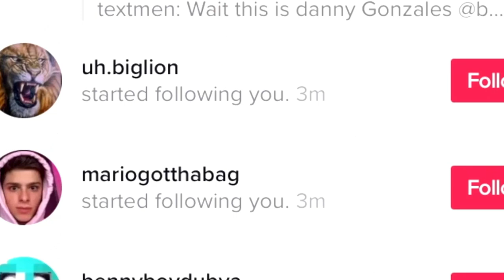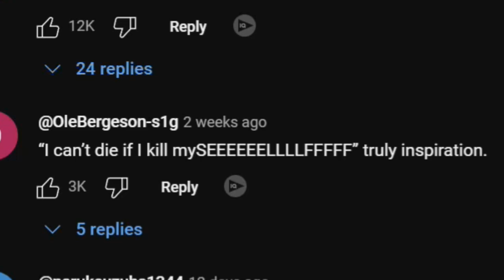I Know You Are Up To Something Danny Gonzalez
Danny Gonzalez and Kurtis Conner have made a music video over on the Fox Szn channel. I wonder if they are making a collab video over on one of their channels or if this is a stand alone music video. I for one believe that this has something to do with a new video coming out soon but I have no clue what that video will be about. What I do know is everyone is watching the music video so if this has anything to do with fooling his subscribers, as he often tries to do, then it failed miserably.

Be honest though, you used to bump the song in your car way back in 2011! The song kinda slaps and you can't deny it. Maybe Fox Szn and 3drinkz are going on tour with a new album soon!

If you like those two guys, you will probably also like my channel! I'm new so join the growing community and remember to stay Askew because being normal is weird and being weird is kinda cool.